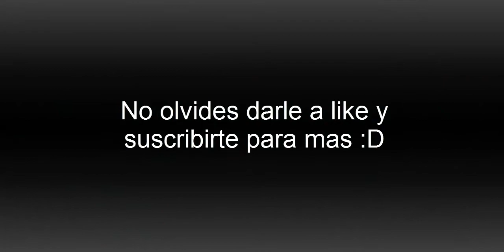Matando a Mujer Invisible MCOC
Domino,  una de las mejores opciones para matarla fácilmente.
Espero que os sirva Compañeros